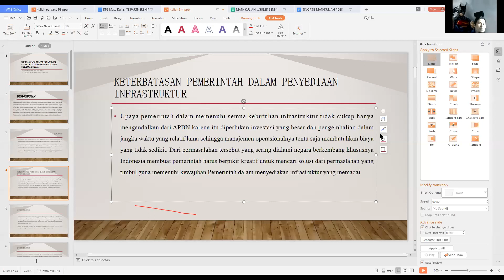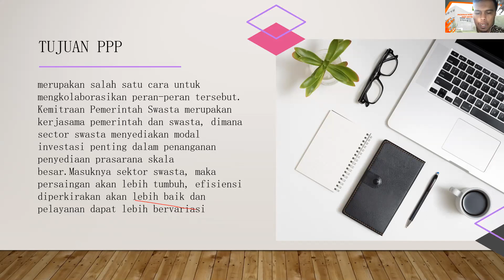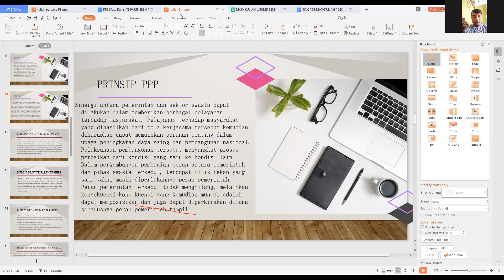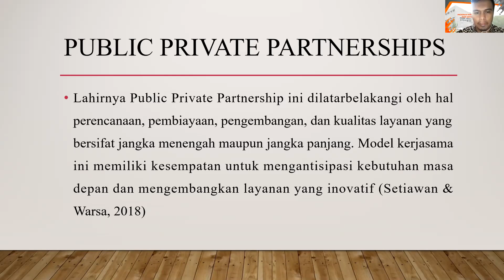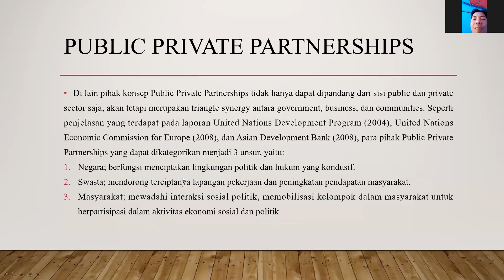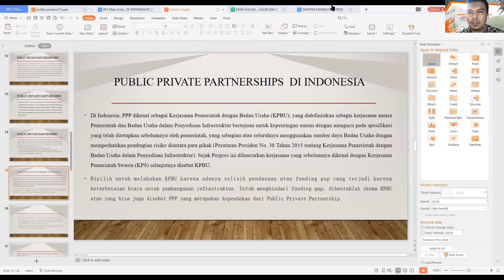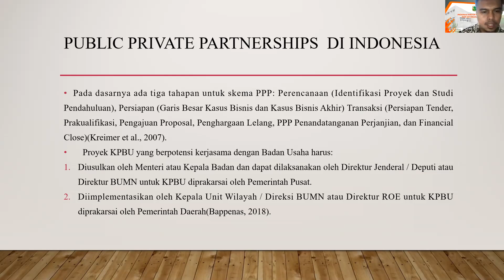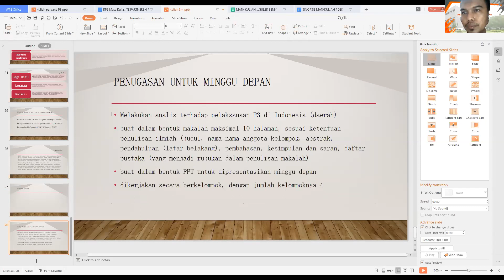Kelas KPblik 2019 - Pertemuan 2 - Public Private Partnership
Dosen : Dr. Roni Eka
Waktu : Sabtu / 23 Januari 2021